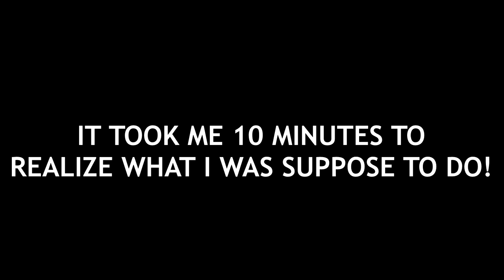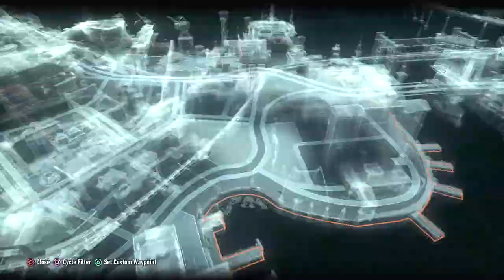WE GOT ARKHAM KNIGHT! [BATMAN: ARKHAM KNIGHT]